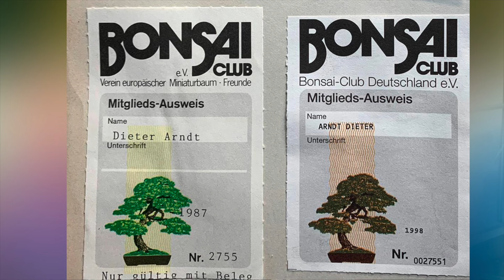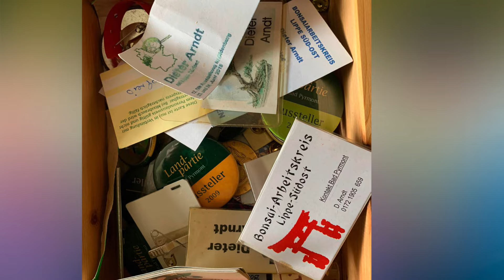50 Jahre Bonsai-Geschichte mit Dieter Arndt, das etwas andere Bonsai-Interview.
Erfrischender Blick auf die Bonsai-Geschichte von Dieter Arndt. Er erzählt über seine Anfänge 1973 und wie sich die Bonsai-Szene bis heute in seinen Augen veränderte.